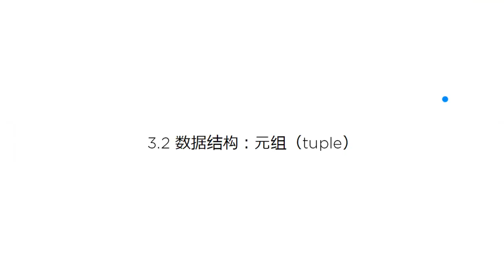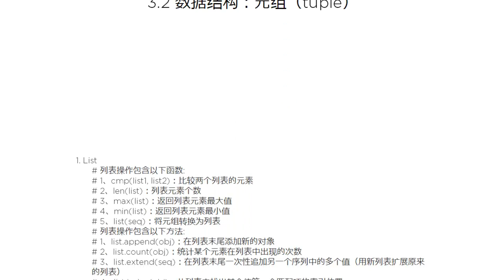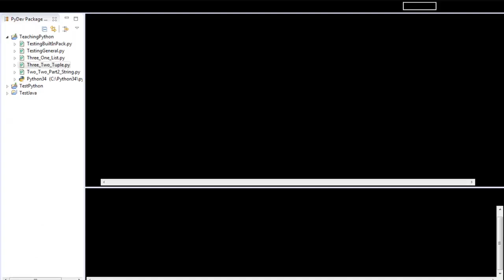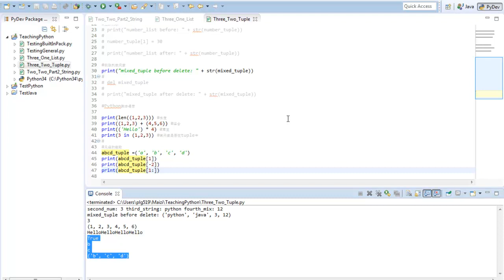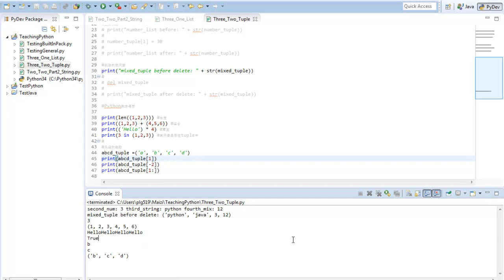Python语言编程基础8 元组Tuple